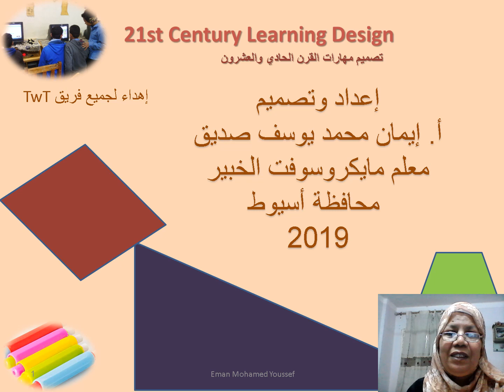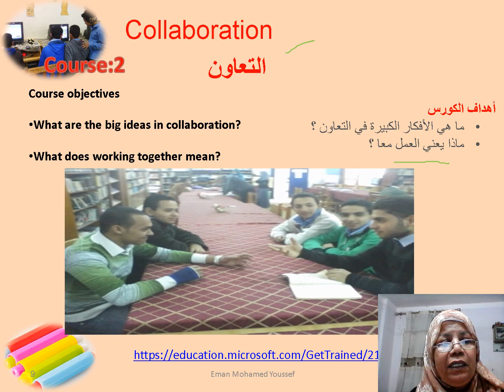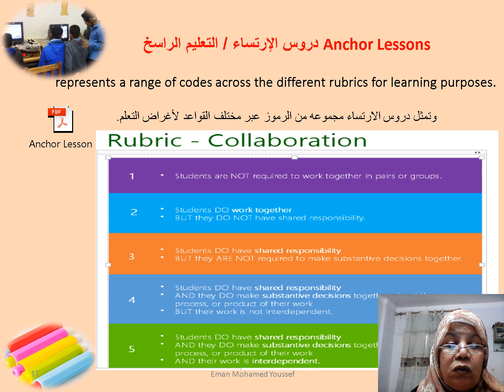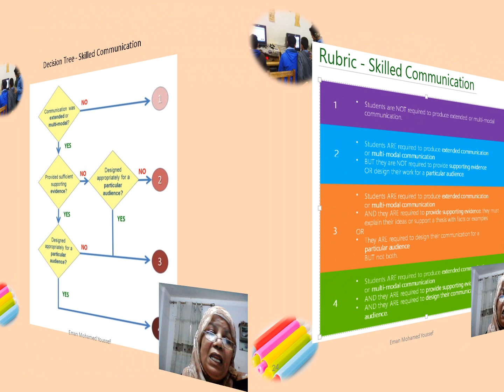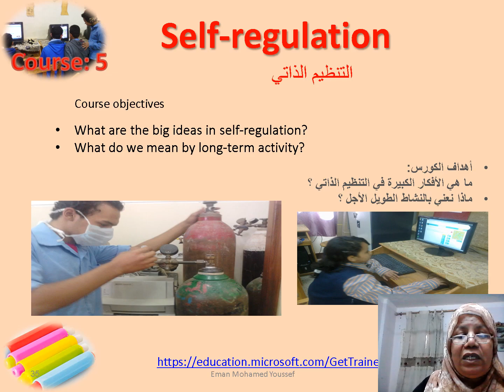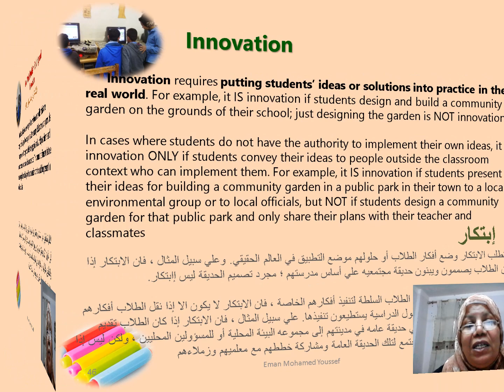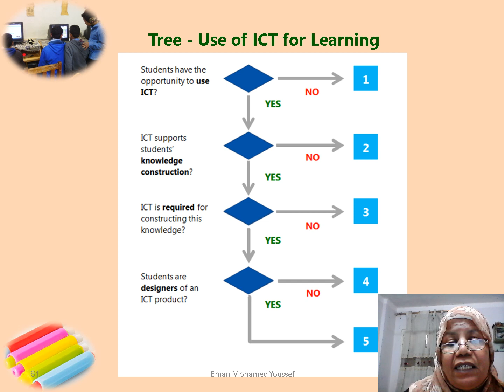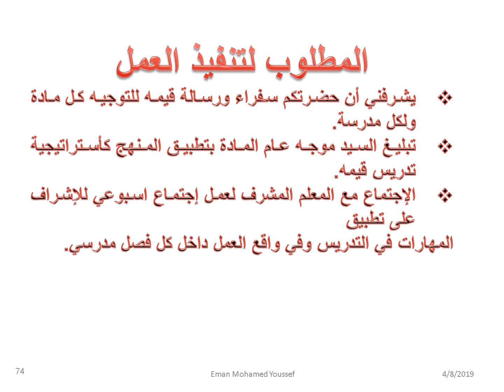كورس مهارات القرن 21 : 21st Century Skills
الجزئ النظري